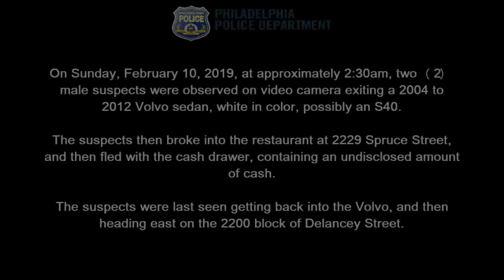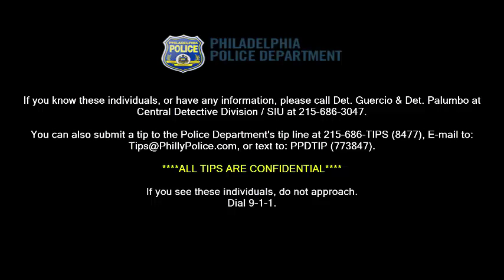Commercial Burglary 2229 Spruce St DC 19 09 005725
On Sunday, February 10, 2019, at approximately 2:30am, two ( 2) unknown male suspects were observed on video camera exiting a 2004 to 2012 Volvo sedan, white in color, possibly an S40. The suspects then broke into the restaurant at 2229 Spruce Street by lifting the outside double sidewalk basement door frame. Once inside the suspects took the cash register drawer containing an undisclosed amount of money then fled and were last seen getting back into the Volvo then heading east on the 2200 block of Delancey Street.

Central Detective Division:
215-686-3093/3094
Det. Guercio
Det. Palumbo
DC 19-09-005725